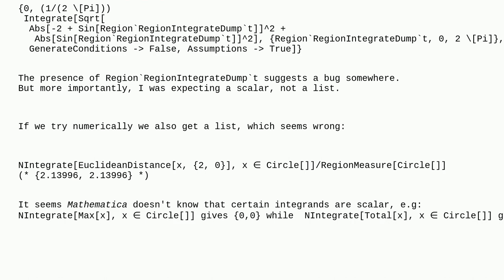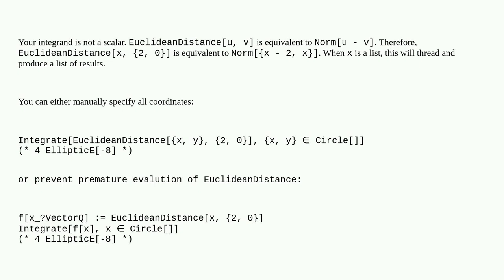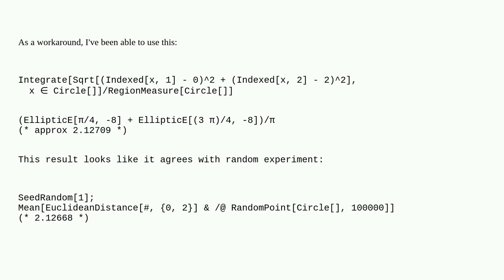Mathematica: Why do I get a list from an integral over a region when my integrand is scalar?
Why do I get a list from an integral over a region when my integrand is scalar?

A special thanks goes out to the awesome community

  calculus-and-analysis numerical-integration regions